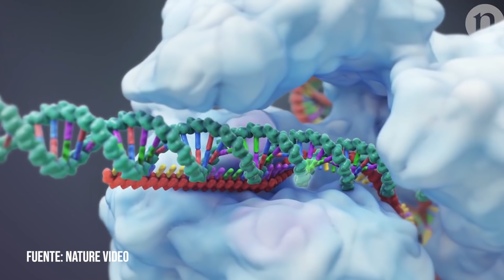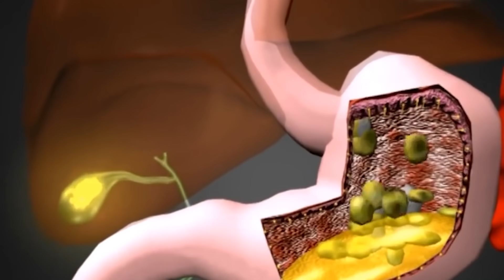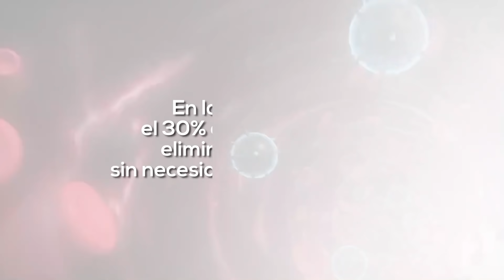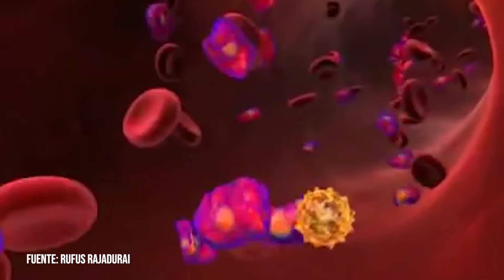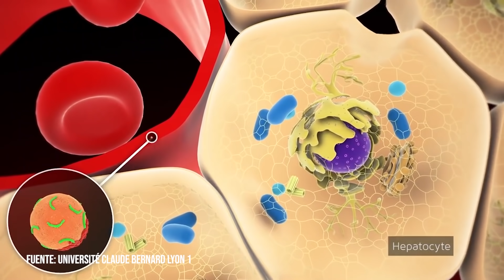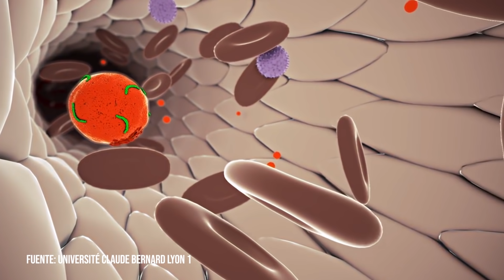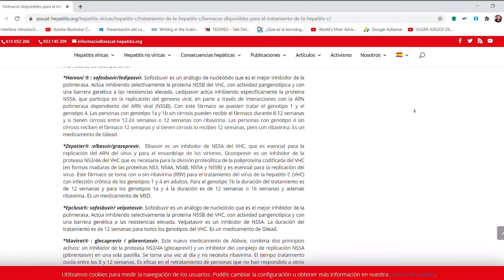¿Cómo actúa el VIRUS de la HEPATITIS C?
El 5 de octubre de 2020 se otorgó el Premio Nobel de Fisiología o Medicina a Harvey J. Alter, Michael Houghton y Charles M. Rice por sus contribuciones al descubrimiento del virus de la hepatitis C, una enfermedad que causa daños graves en el hígado (como cirrosis o cáncer) y que actualmente afecta de forma crónica a 71 millones de personas en todo el mundo. ¿Cómo actúa el VIRUS DE LA HEPATITIS C? ¿Por qué es tan peligroso? ¿Cómo se descubrió? ¡Te lo cuento!

Si quieres ayudarme a seguir creando vídeos que te hagan entender mejor cómo funciona el cuerpo humano, puedes convertirte en un ATP, MITOCONDRIA o CÉLULA y conseguir acceso a contenido exclusivo y votaciones para elegir los próximos temas:

📚 MI LIBRO SOBRE BIOMEDICINA:

El MATERIAL QUE USO EN MIS VÍDEOS:
📷 Cámara (Sony Alpha 6400)
📷 Webcam (Logitech C922 Pro Stream)
🎙️ Micrófono USB (Blue Yeti)
🎙️ Micrófono de solapa (BOYA)
💡 Aro de luz (Neewer)
💡 Panel de luz LED (Neewer)
💡 Tiras LED colores (Ksipze)
🔭Trípode (Manfrotto)

✍️ FUENTES:
Virologists who discovered hepatitis C win medicine Nobel:

🔎 ÍNDICE:
00:00 Introducción
00:45 La hepatitis C (y otras hepatitis)
03:28 ¿Cómo se descubrió la hepatitis C?
08:30 Conclusión y despedida
09:55 Tomas falsas